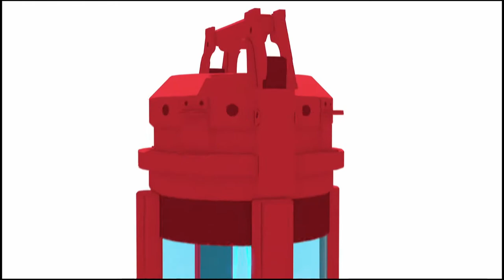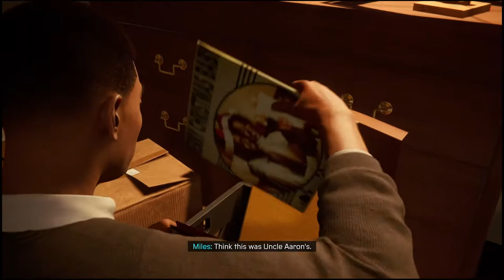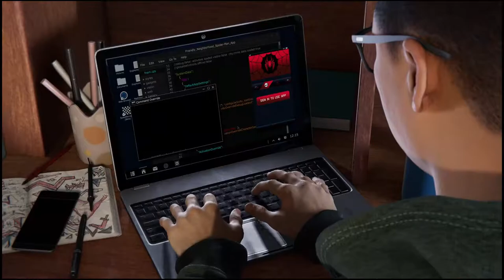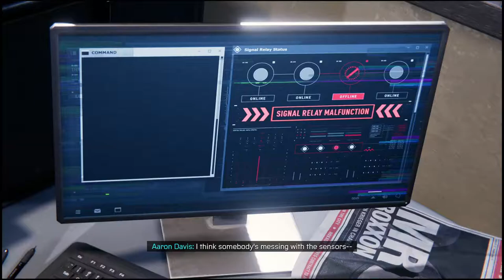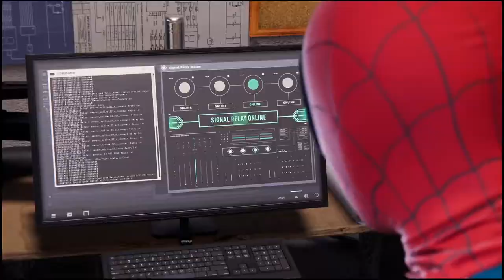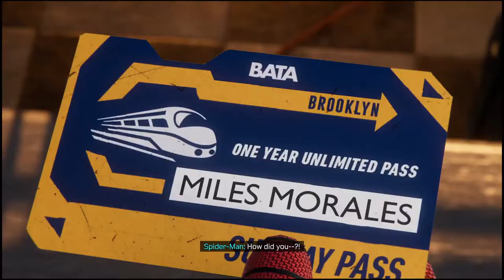Spider-Man: Miles Morales (PS5) Episode 2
This is our playthrough of Spider-Man: Miles Morales on the PS5, with commentary!